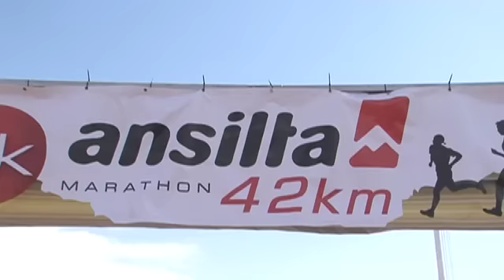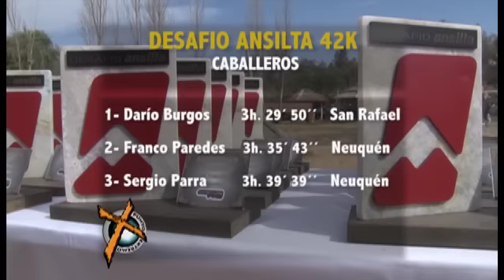Desafio Ansilta 2013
Desde Ullum, San Juan, una carrera de 42k, con subida al Cerro Tres Marías y con un paisaje impresionante.